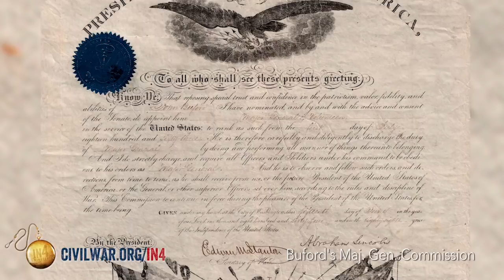John Buford: The Civil War in Four Minutes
“John Buford was the best cavalryman I ever saw.” –General John Gibbon

Join Wayne Motts of the National Civil War Museum as he details the life and service of Union Brigadier General John Buford from his birth in Woodward, Kentucky, to his death from illness just months after his heroic actions at the Battle of Gettysburg.